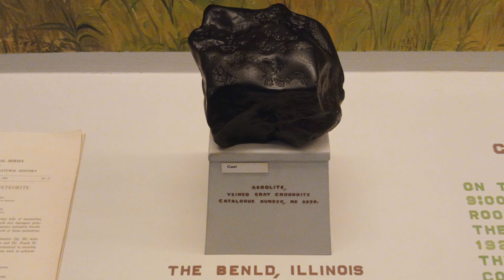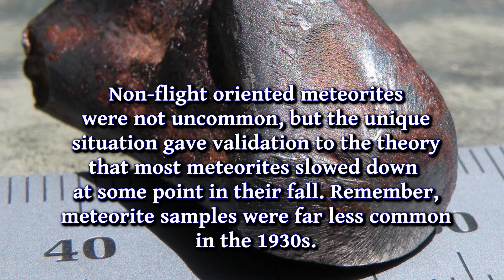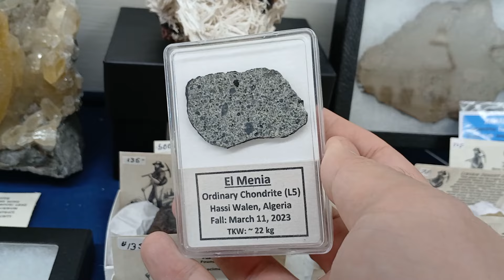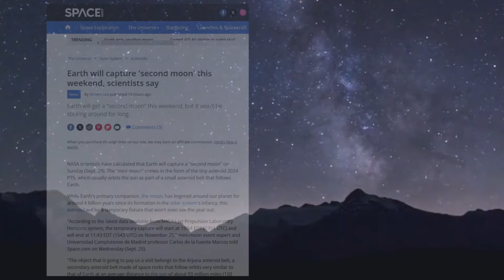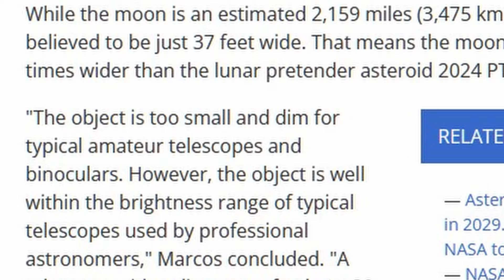The Incredible Story of the Benld Meteorite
The Benld meteorite is an H5 ordinary chondrite that is currently housed at the Field Museum of Natural History in Chicago. Chondrites are stony meteors that have chondrules in them. These are little bits and pieces of debris from the early solar system. Meteorites are an important part of our Earth's history. Fun fact, the Benld Meteor fell on September 29th. Which is today at the time of premier, BUT it is also the day that the Earth is getting a second moon for a few weeks. An asteroid will become the Earth's second moon for a few weeks. The place where geology and astronomy meet is one that utterly fascinates me. Earth sciences are so cool!